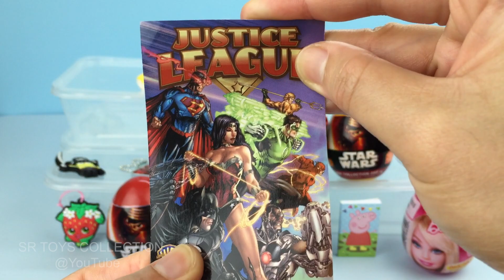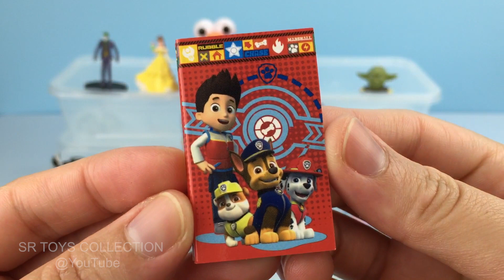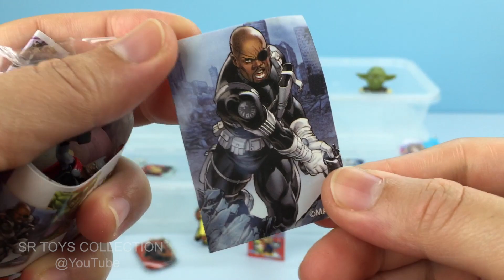Disney Frozen Paw Patrol Peppa Pig Elmo Minions Shopkins Barbie Iron Man Hulk StarWars Surprise Eggs